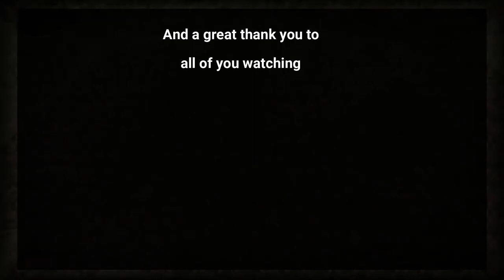The story of Jacob and Austin: Quest to the Ender Dragon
WARNING: this is a gringy short film made by Austin and i